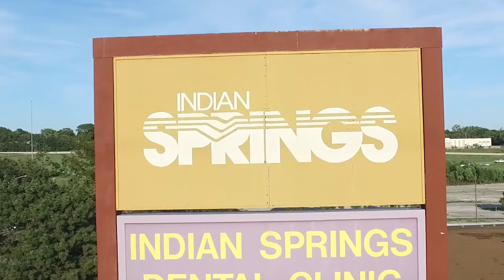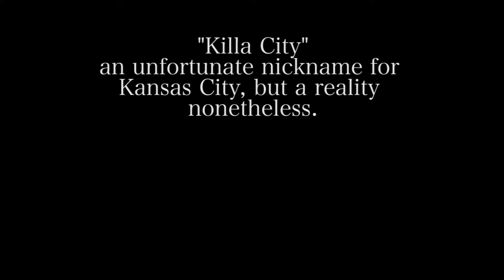Irv Da PHENOM - Killa City State of Mind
Killa City State Of Mind (KCSOM) from Irv Da PHENOM!'s new album Dream Big Hustle Hard vol 2.

Irv Da PHENOM!

Music video by Irv Da PHENOM performing Killa City State of Mind. 2016 Monster Entertainment, LLC.